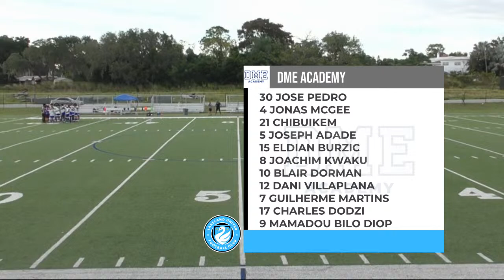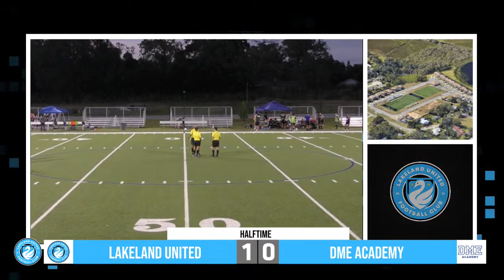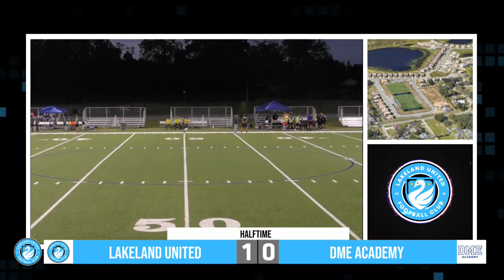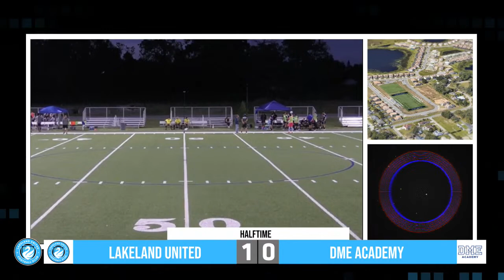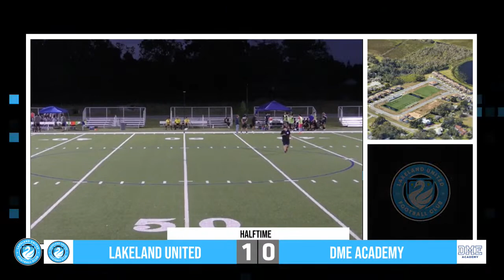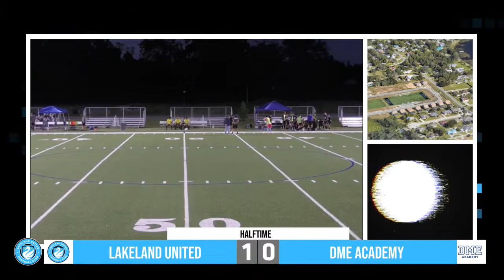LAKELAND UNITED FC VS DME ACADEMY